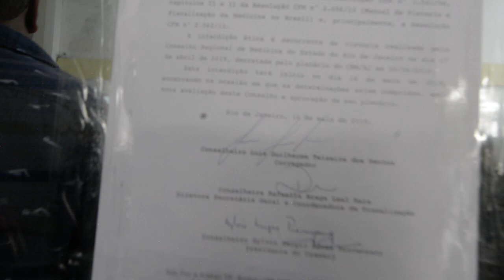BLOG "O ETERNO APRENDIZ" CHEGANDO AO HOSPITAL DA MULHER NO MOMENTO DA INTERDIÇÃO